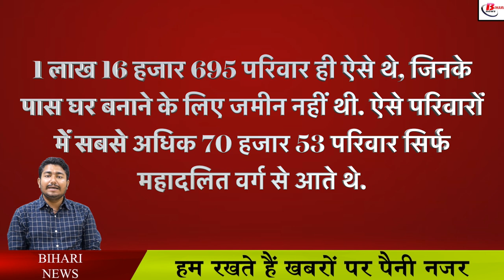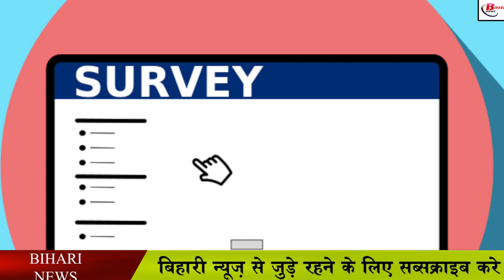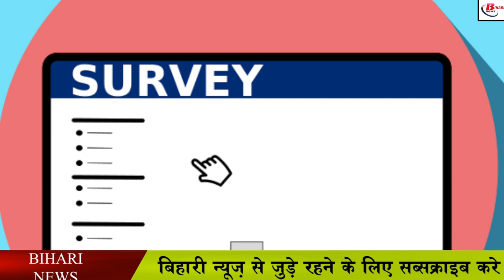बेघर नौजवानों मुफ्त में जमीन देगी नीतीश सरकार